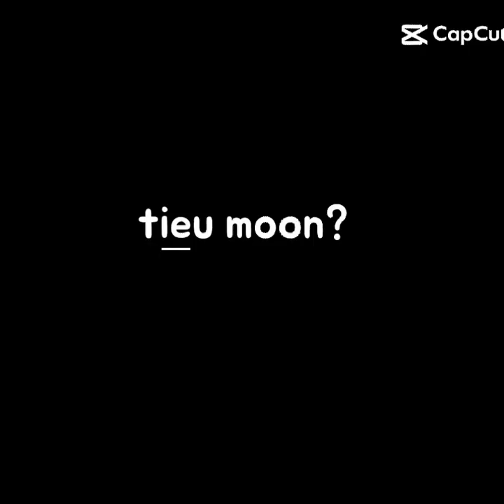happy valentine's day: triết gia rơm rởm - fake Philosophers [ part 17[ tra my vu nhom boy hoc tro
Tra My Vu official tv
Official nhom boy hoc tro
P/s: Mọi người nhớ ấn vào biểu tượng phụ đề cạnh nút cài đặt để xem video nhé
Note: Press the button to adjust Language English
a

Biên dịch: Quân Vương Đại Hiệp
Translate:  Quân Vương Đại Hiệp